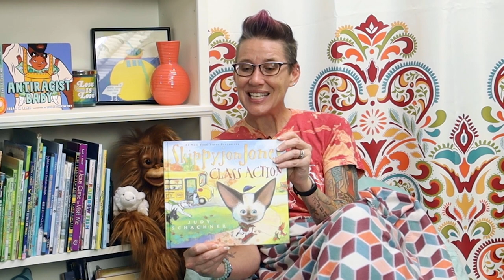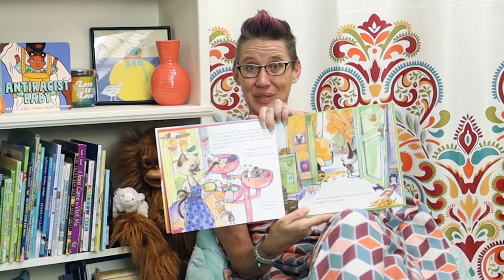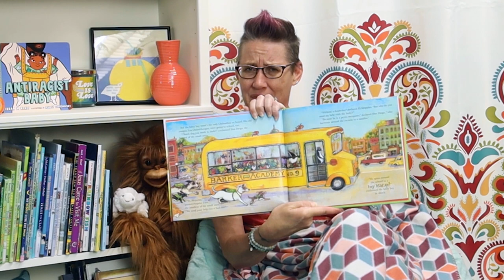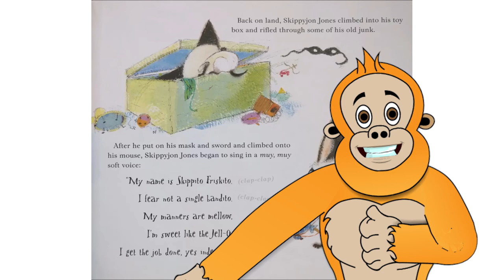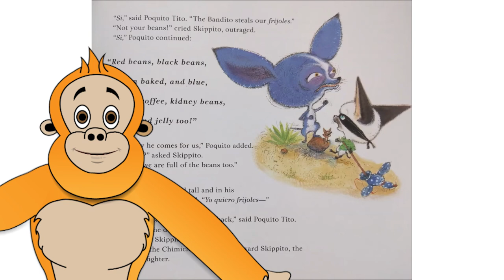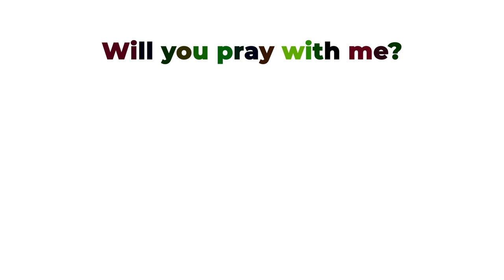2022.08.01 Shalom and Friends presents: Skippyjon Jones, Class Action Read by Pastrix Carmen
Book of the day: Skippyjon Jones, Class Action
Author & Illustrator: Judy Schachner

Read and learn with Pastrix Carmen and Indy!

CCLI License 20095072 Size D